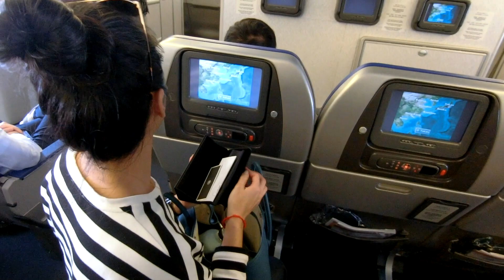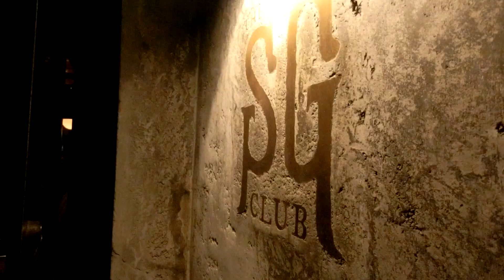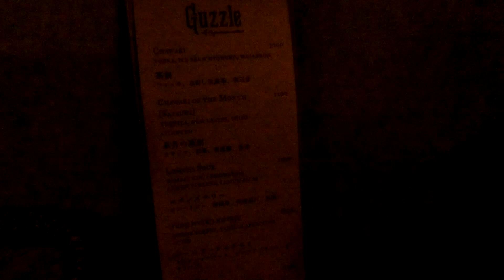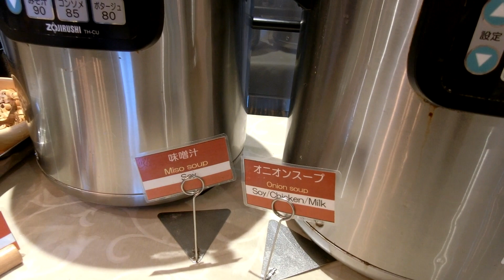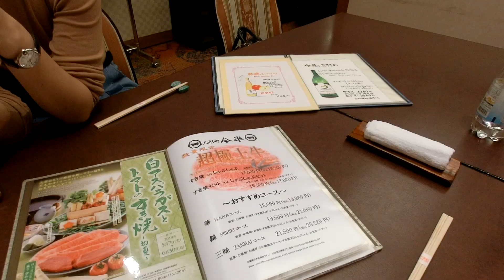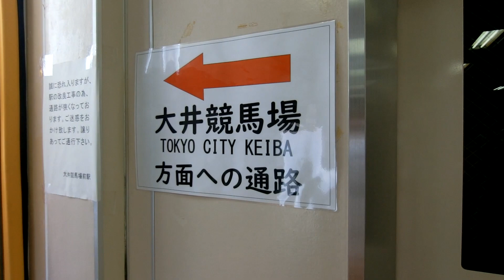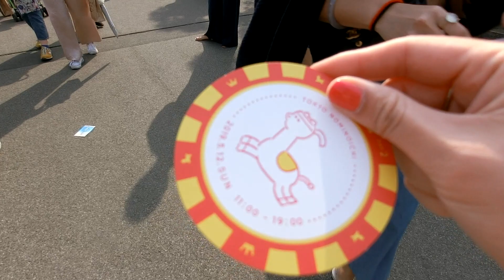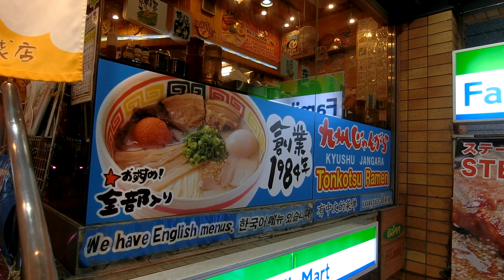東京旅行日誌 VLOG tokyo 姐妹的旅行/ Girls trip/ 又帶小禮物回來了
哈囉大家！
好久不見！這次更新影片的有點晚，大家還在嗎？久等了！
這次的影片是跟好姐妹四人組去東京的Vlog，希望大家會喜歡。
東拍拍西拍拍，其實有點跳躍，畢竟跟姐妹旅行很難專注拍影片呀！

這次又帶禮物回來給大家了呀！

只帶回來一副！希望你是幸運的得主！
截止日期是兩週後，2019六月20號喔！
在那之前快留言！

（備註：
餐廳名稱：板前壽司。SG Club。Kemuri。今半壽喜燒。舞泉炸豬排。Café de take。九州Jangara拉麵。
逛街的店：Oriental Traffic。Agete。Amore。)

這支影片不是合作影片 This is not a sponsored video.